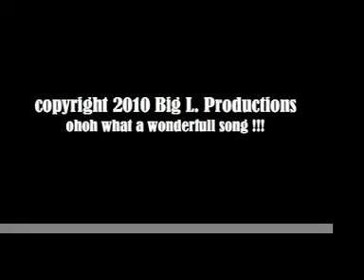THE VICIOUS in "DRIVE MY CAR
From Russia to Genova, 31 Dicembre 2009
Un omaggio a un celebre quartetto che anni fa ha ottenuto un discreto successo salendo sull'auto giusta... peccato che uno dei quattro guidando quell'auto si sia schiantato ed ora è sostituito egregiamente da un sosia con una bellissima voce... I VICIOUS, i cui sosia sono sparsi per il mondo, propongono questa versione dei loro cloni russi direttamente dal concerto per il capodanno di San Pietroburgo... che si celebra in questi giorni